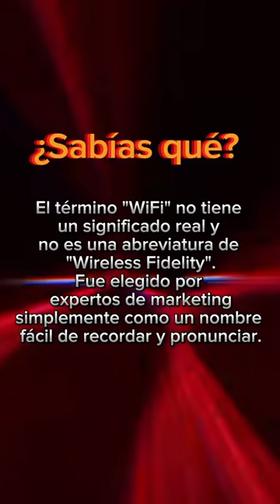¡Te cuento una curiosidad que no sabías sobre este avance tecnológico! 👩🏻‍💻wifi